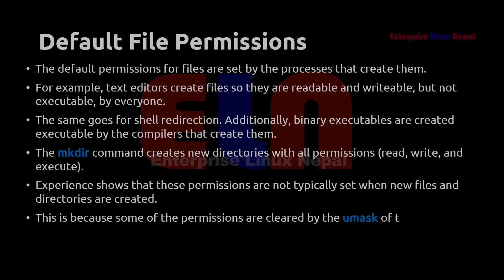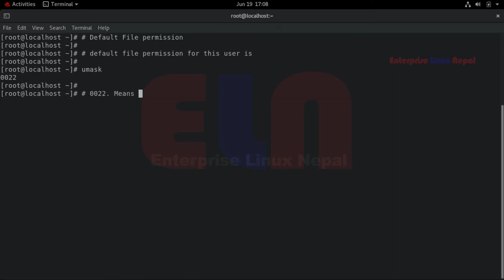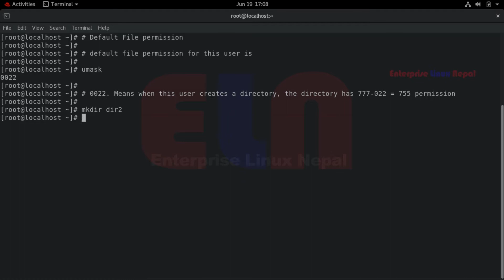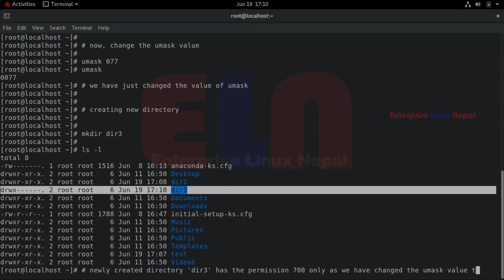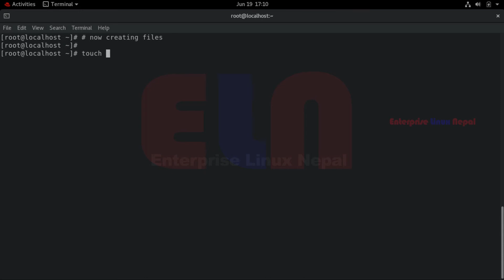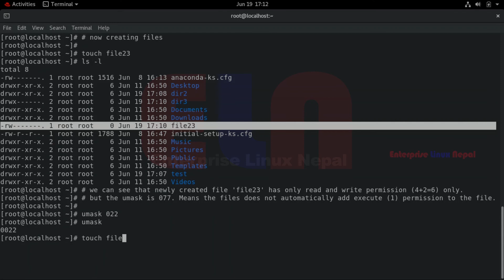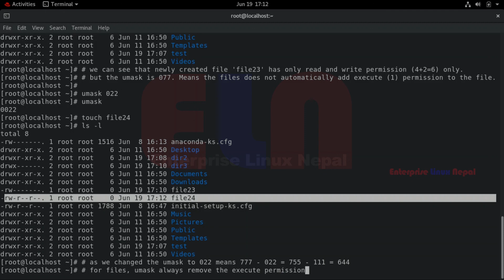Managing Default File or Directory Permission in Enterprise Linux (with Example)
In this tutorial, you will learn how to manage default file or directory permission in Enterprise Linux. How to change default file permission using /etc/login.defs, /etc/profile and/or /etc/bashrc has been demonstrated in this video.

Some commands used in this Video 👇👇👇
ls -l
umask

Some configuration files used in this Video 👇👇👇
/etc/login.defs
/etc/profile
/etc/bashrc